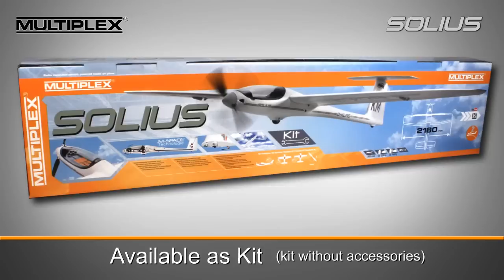MPX Solius Intro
Multiplex's legendary engineering skills come fully implemented in their world-famous Elapor-engineered models, featuring a unique combination of state-of-the-art composite construction with astonishing out-of-the-box aerodynamic performance.

Guaranteed to enrapture any modeller looking for the best in flyability, durability, pedigree and sheer passion!

If you're intermediate to advanced - its for you!
The Aston Martin of electric gliders!